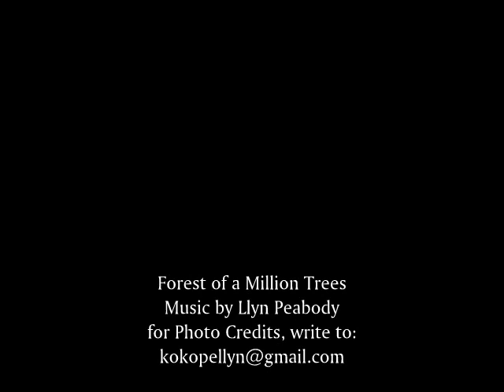Forest of a Million Trees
A brief, inspirational slideshow about what can happen when we all work together for a common good. Music by Llyn Peabody